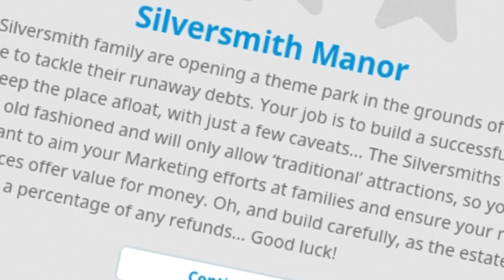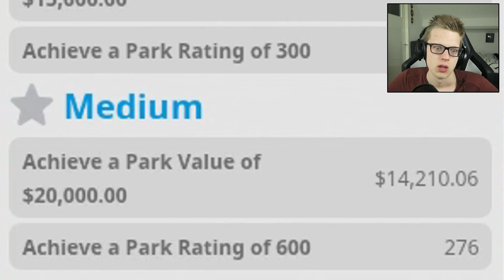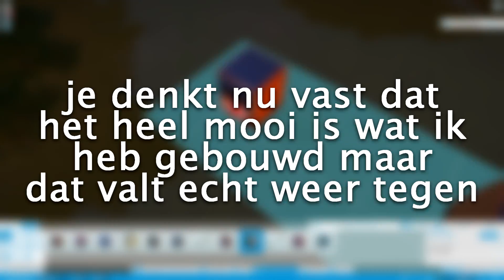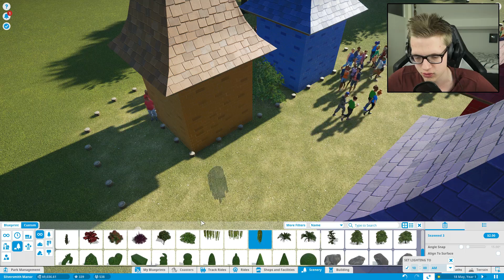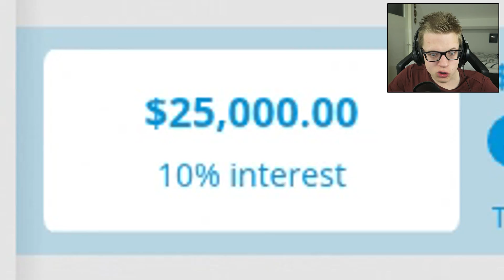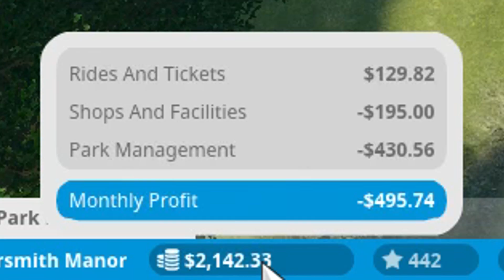DIT IS DRAMA! - Planet Coaster Career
Ik ben Melvin, beter bekend onder de naam AltijdMelvin, en ik maak zoals je al door had video's van verschillende games. Deze video's maak ik omdat ik graag een spelletje speel en het leuk vind om mensen te vermaken. Al deze video's upload ik dagelijks in 1080p kwaliteit. Ook was ik een vast gezicht op het kanaal DagelijksHaaDee. Al met al hoop ik jullie veel te vermaken op mijn kanaal!